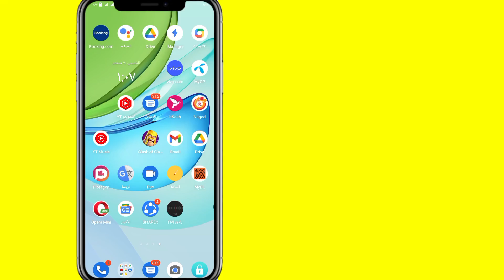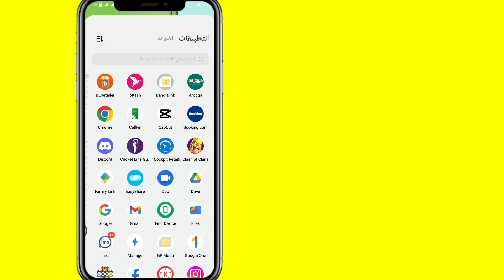كيفية إصلاح ميزة عدم ظهور الملاحظات على الماسنجر (تحديث جديد) | ميزة ملاحظة الماسنجر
هل تريد إصلاح ميزة الملاحظات التي لا تظهر على Messenger؟ إذا كانت الإجابة بنعم، فهذا الفيديو مناسب لك. سأوضح لك في هذا الفيديو كيفية إصلاح ميزة عدم ظهور الملاحظات على برنامج Messenger. سأعرض أسهل وأحدث عملية للحصول على ميزة Messenger Note. لذا استمر في مشاهدة الفيديو كاملاً دون تخطيه لتتعرف على إصلاح ميزة عدم ظهور الملاحظات على Messenger (تحديث جديد) | ميزة مذكرة الماسنجر .

  استفسارك حول كيفية إصلاح ميزة الملاحظات التي لا تظهر على Messenger:

  كيفية إصلاح ميزة الملاحظات التي لا تظهر على الماسنجر

  لماذا لا أحصل على ميزة الملاحظات؟.

  كيف يمكنني تمكين الملاحظات على Messenger؟.  كيف أقوم بإصلاح عدم رؤية الملاحظات؟.  ملاحظات Messenger، كيفية استخدام ملاحظات Messenger.  ميزة الماسنجر الجديدة

  مرحبا بكم في قناتي الحل المجاني .